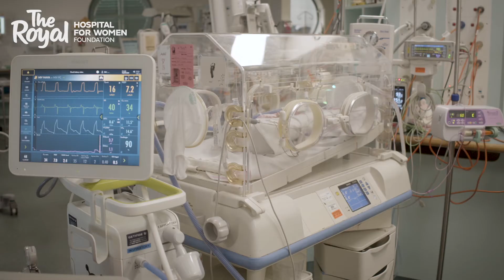Chasing the Channel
Quinn Darragh and Luke Stewart are on a mission to swim the English Channel in order to raise $74,000 for a Nava Ventilator for the Royal Hospital for Women. Quinn's son Ryder's life was saved thanks to one of these ventilators provided by Running for Premature Babies five years ago after his premature birth at 27 weeks, and so Quinn and his best mate Luke would now like to pay it forward and enable this charity to provide another one of these incredible pieces of lifesaving equipment. This machine will benefit up to 600 babies every year, giving the most premature babies a better chance of survival.